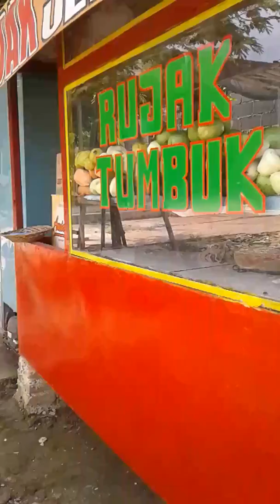Cara Bikin Rujak Tumbuk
Rujak tumbuk dikalangan warga jawabarat sering d wajibkan di acara Hamil usia 4 Bulanan, dan menyimbolkan kelahiran anak laki2 atau perempuan. Bila pedas manis anaknya diperkirakan laki2 dan bilamana gapedas dan gurih menandakan perempuan.